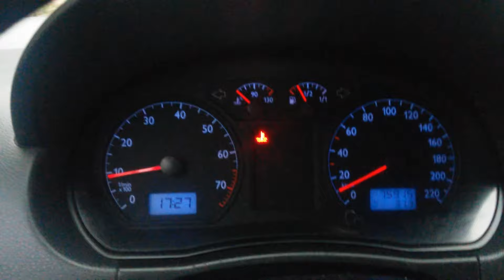Luz da temperatura do motor do polo acendendo com carro frio! ?????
ME SEGUE NO INSTAGRAM: WESS.EUA

Meu polo está acendendo a luz de temperatura do motor mesmo com carro feio! Não é sempre mas geralmente quando eu deixo ele tempo de mais desligado isso acontece!!! Como se fosse a primeira ligada do dia ou depois que deixo umas 4 horas mais ou menos desligado!
Eu deduzi que era nível de água baixo pois reparei que no reservatório de água tem uns fios ligado ao mesmo podendo indicar que tem um sensor de indicação de nível! !! Como não sei se é assim que funciona no pólo eu completei a água e vou testar ... Se dentro de uma semana não fizer mais isso vou deixar nos comentários se parou ou continuou o problema!